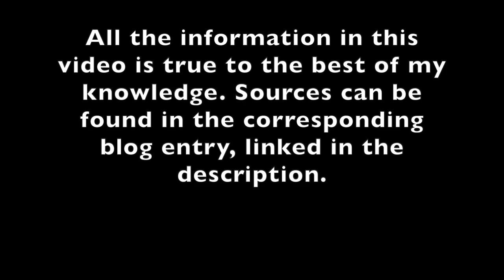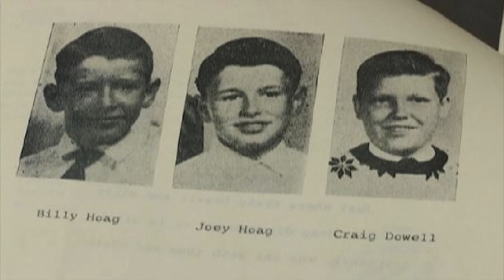Trapped in a cave? The disappearance of 'The Lost Boys of Hannibal'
In 1967, 3 adolescent boys set out to explore a cave in their hometown of Hannibal, Missouri. They were never seen again. The mystery of what happened to Joel Hoag, Billy Hoag and Craig Dowell remains unsolved almost 55 years later.

Corresponding blog entry (all sources not listed below can be found here)

time stamps
0:00 - intro
0:38 - early lives
2:17 - disappearance
4:37 - investigation
5:47 - aftermath
7:21 - theories
10:44 - final details/conclusion

A Sorrow of the Heart (Charles Stewart)
Lost Boys of Hannibal: Inside America’s Largest Cave Search (John Wingate)
Souls Speak: missing children reveal their serial killer from beyond (John Wingate)

DISLAIMER:
All the information in this video is true, to the best of my knowledge. Sources can be found in the corresponding blog entry, linked above.